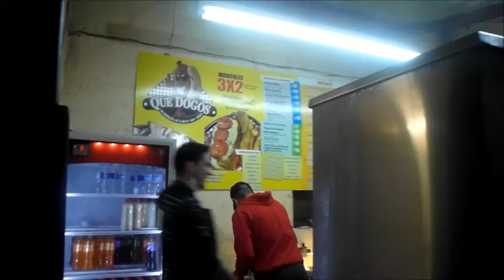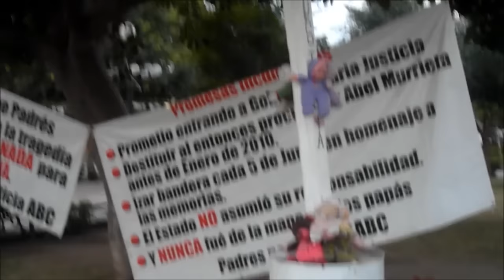Vlog en Hermosillo: McFly, Que Dogos, Catedral